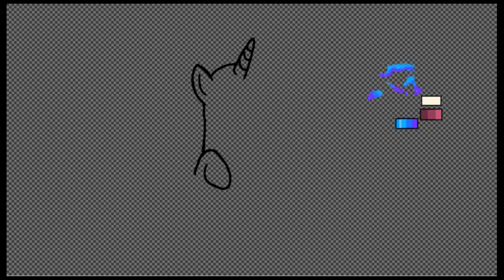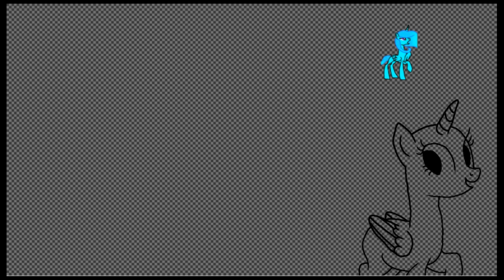MLP [Next Gen] Why is my room so sparkly? (SpeedPaint)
There will be more Royal family pictures, I hope you can wait for more pictures^_^

For drawing:
ibis Paint

 Song   ♫
Momo Drink